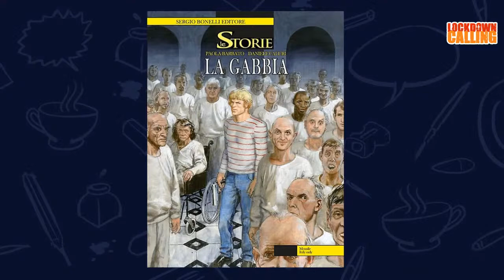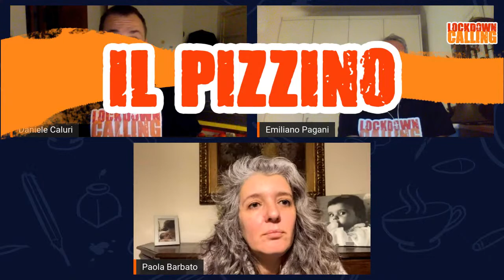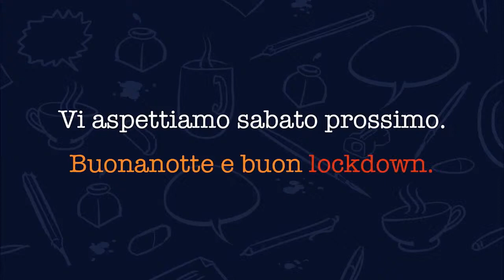Lockdown Calling #10 - i Paguri ospitano Paola Barbato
Il rapporto con la scrittura; lo sviluppo del mestiere; il confronto con i maestri; le differenze fra narrativa e fumetto, fra scrittura e sceneggiatura; l'approccio con Dylan Dog; la scelta dei generi. Daniele Caluri e Emiliano Pagani (Don Zauker; Nirvana; Dylan Dog) incontrano Paola Barbato (Dylan Dog; Ut; Davvero; Mani nude; Il filo rosso; Non ti faccio niente; Io so chi sei; Zoo; Vengo a prenderti).